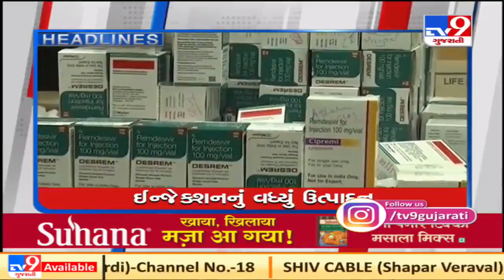Top news stories of this hour : 18/4/2021 | TV9News